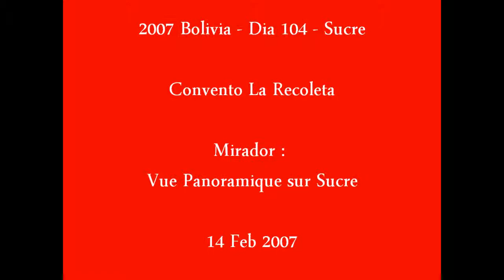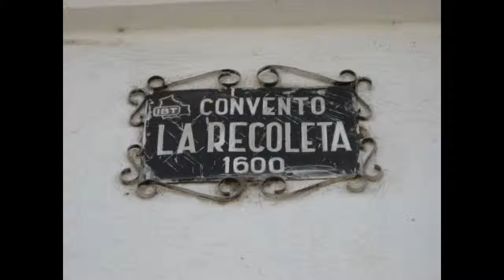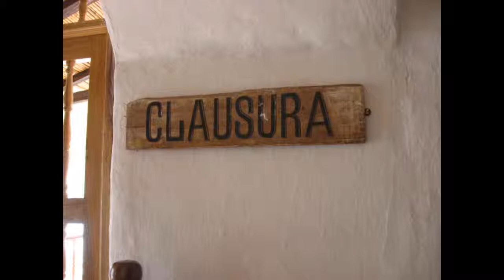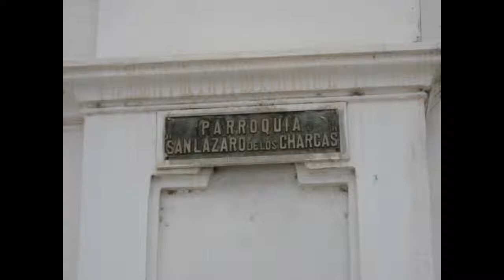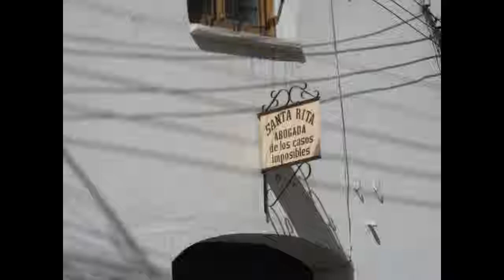2007 Bolivia Dia 102 Sucre, Convento La Recoleta, Les Hauteurs de Sucre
Sucre_Bolivia Bolivia_by_HabariSalam HabariSalam Sucre "vu du Ciel"... au plutot vu depuis le Couvent de la Recoleta. +